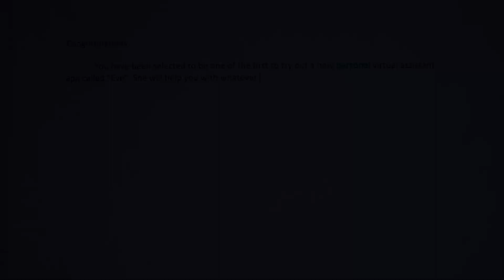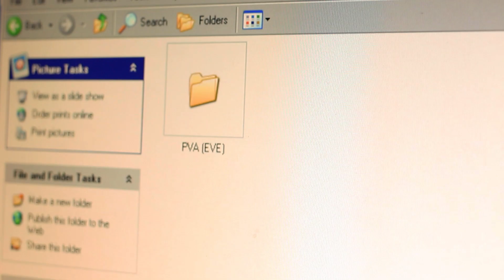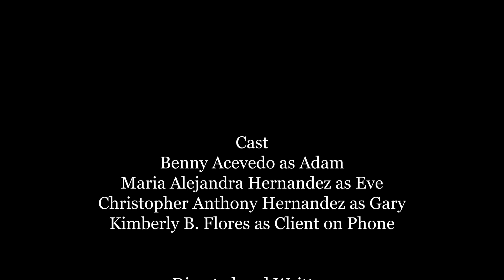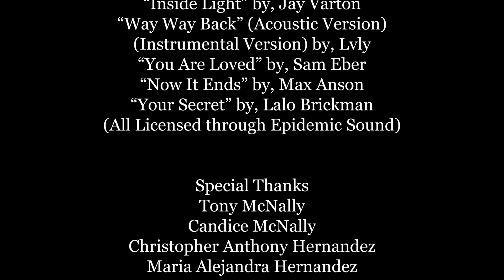Horror Series | Happenings (Remastered) S1E7- Obsessed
Horror Series | Happenings (Remastered) S1E7-
"Obsessed"
Adam is a loner and hermit, but the moment he receives Eve, a new personal virtual assistant, everything changes. However as Adams obsession with her grows, she becomes distant and his grasp becomes dangerous.

Happenings is a horror anthology web series that confronts humanities issues by focusing on societal fears.

This following episode contains images and scenes that may be disturbing to some viewers and/or may not be suitable for younger audiences, including profanity and violence.

Follow for more Behind the Scenes and Updates